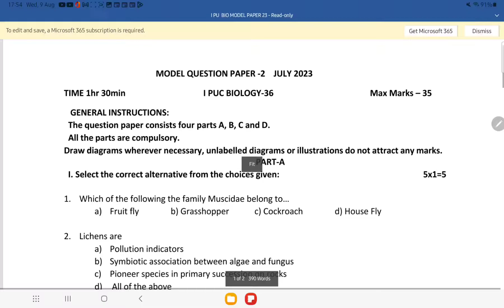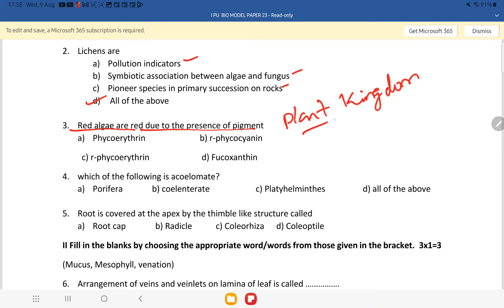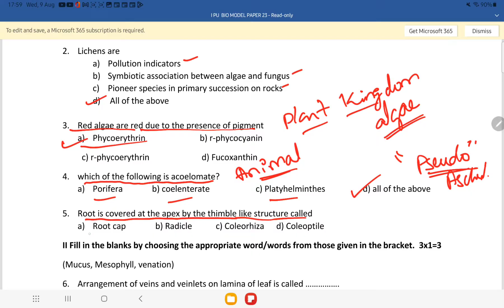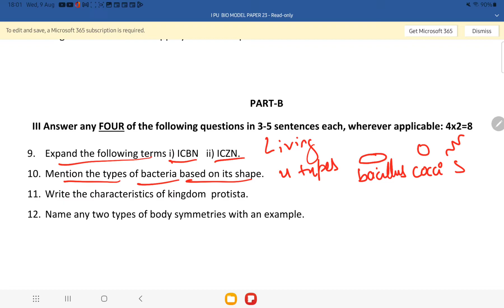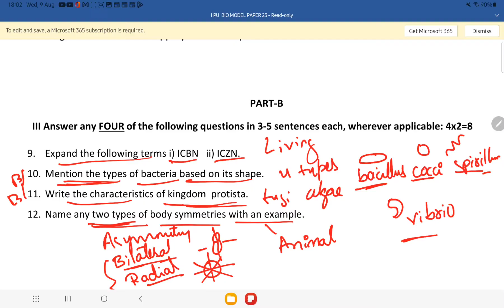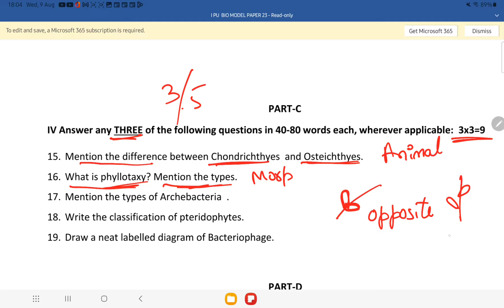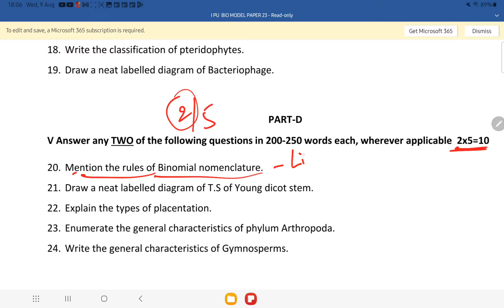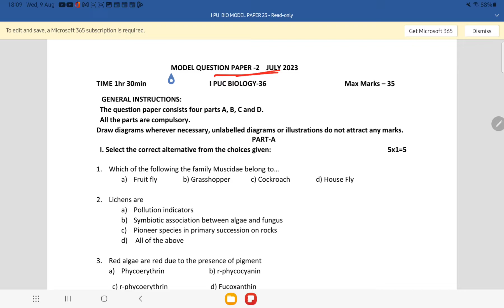1PU BIOLOGY TEST MODEL QUESTION PAPER-2 | 2024|WITH ANSWERS IMPORTANT QUESTIONS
In this video1PU Biology test model question paper discussed and Important Questions for 1st TEST 2023 Chapterwise Biology Questions given.

Join telegram channel 📌 for more updates and notes👍